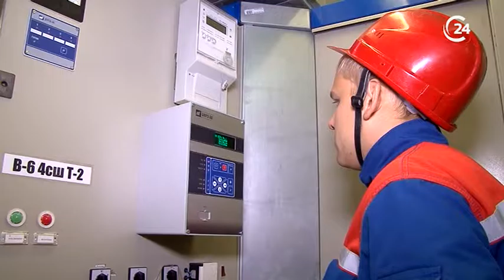Энергетики готовят оборудование к предстоящему отопительному сезону